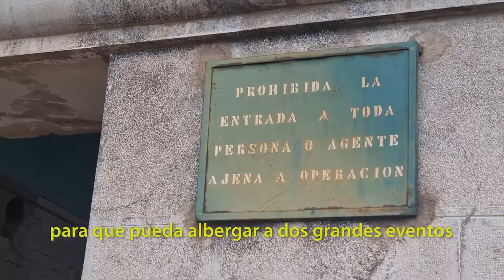Entrevista a Marta Vizcaíno, arquitecta en la puesta a punto de la Ex Usina